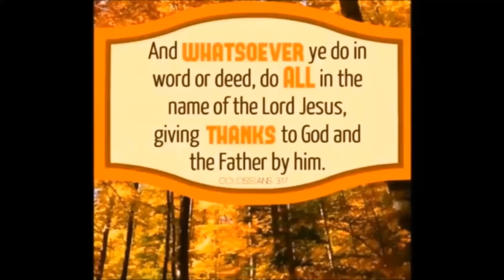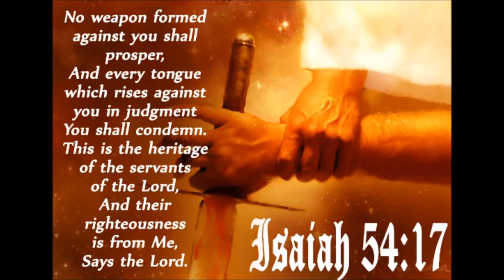Secrets from the Spirit World by Josh Herring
He [God] reveals the deep and secret things.